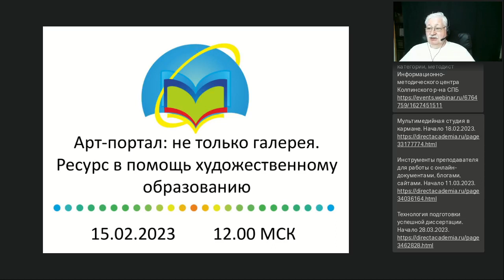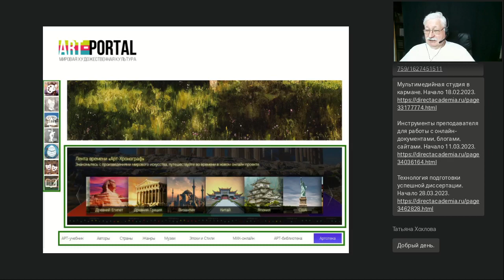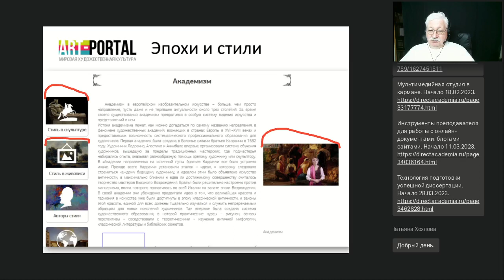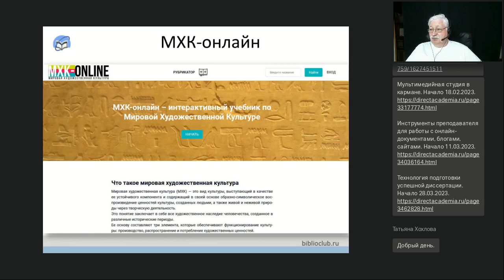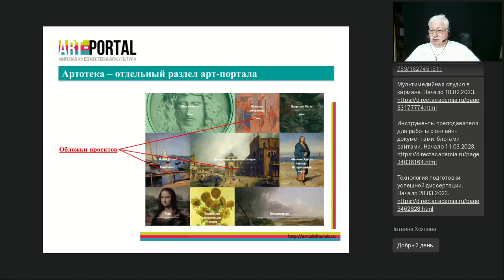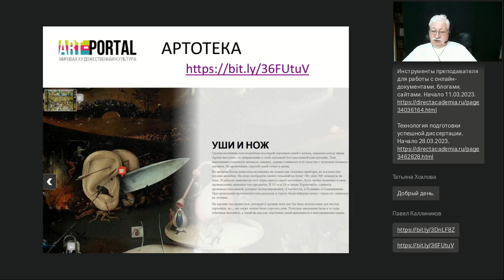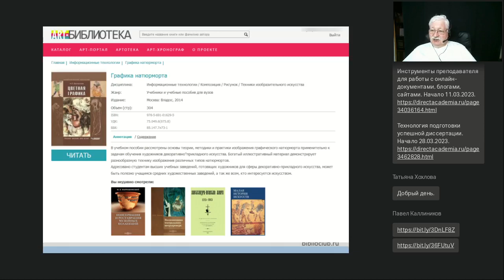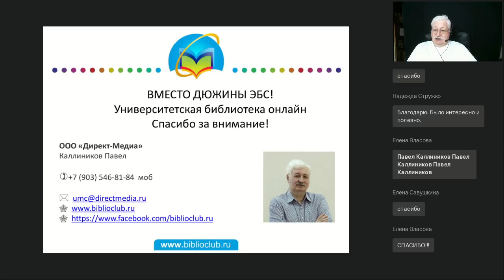Арт портал не только галерея Ресурс в помощь художественному образованию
Вебинар
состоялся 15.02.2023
Ведущий вебинара:

Арт-портал – замечательный ресурс для любителей искусства, школьников и студентов, преподавателей МХК. В основе ресурса лежит электронная галерея, но Арт-Портал не сводится к ней, его изюминкой являются дополнительные сервисы. Шкала времени «Арт-Хронограф», увлекательные ролики по истории искусства, подробные описания жанров и эпох, биографии авторов, «Арт-учебник» и более чем сотня выпусков «Артотеки» - это только небольшая часть того, с чем вы можете познакомиться на портале. Обо всех этих возможностях мы и поговорим на вебинаре.